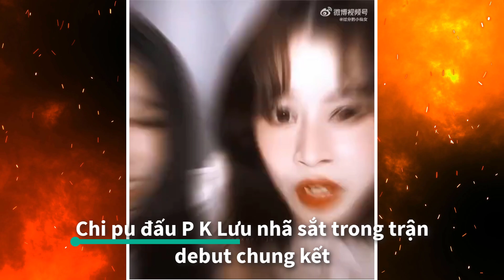Tỷ muội tương tàn Chi pu đấu loại Lưu nhã sắt giành ghế debut tại Chung kết đạp gió 2023